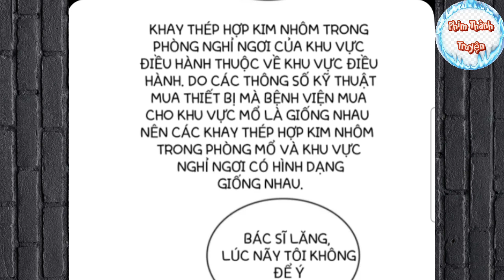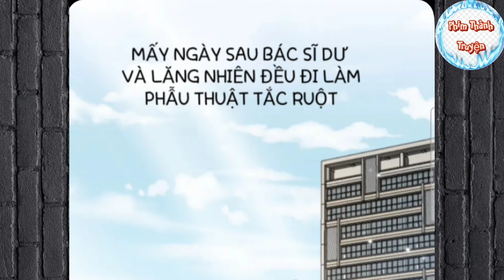Ta Có Hệ Thống Cứu Người||Hành Trình Chữa Bệnh Của Bác Sĩ Lăng Nhiên||Tập 16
Anh em nào donet::
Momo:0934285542